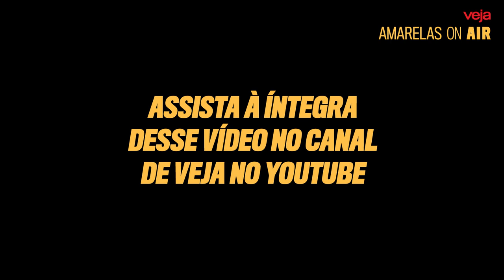Fábio Faria: "O Bolsonaro que a gente conhece não tem nada a ver com o Bolsonaro que a gente lê"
Em entrevista ao programa Amarelas On Air, o ministro das Comunicações, Fábio Faria, falou sobre o presidente Jair Bolsonaro e minimizou as declarações dadas durante as manifestações do 7 de setembro: "Ele mesmo disse no outro dia que tinha realmente, no calor da emoção, falado uma frase infeliz".

Amarelas On Air é o novo programa de entrevistas de VEJA, comandado pela colunista Clarissa Oliveira. Na bancada de entrevistadores deste episódio estão também Luana Pavani, editora-adjunta do serviço Broadcast da Agência Estado, Renato Cruz, jornalista, especialista no setor de telecomunicações e editor da inova.etc, e José Benedito, editor de Brasil de VEJA.

Amarelas On Air vai ao ar toda segunda-feira, nos canais digitais de VEJA, sempre com uma entrevista com uma personalidade importante do cenário político e econômico do Brasil.